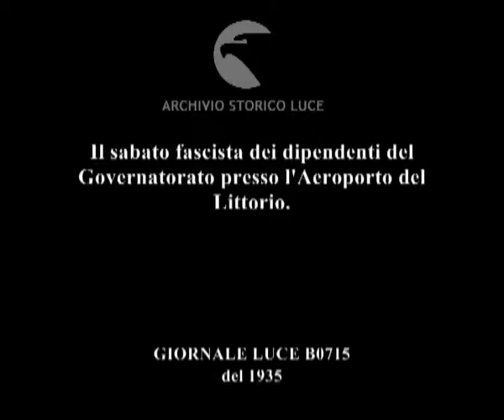Il sabato fascista dei dipendenti del Governatorato presso l'Aeroporto del Littorio.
Descrizione sequenze:delegazioni dei lavoratori dipendenti del Governatorato trascorrono il Sabato fascista all'Aeroporto del Littorio ; i dipendenti del Governatorato vicino ai velivoli ; carrellata sui dipendenti che attorniano alcuni velivoli lungo la pista ; foto di gruppo dei dipendenti ;